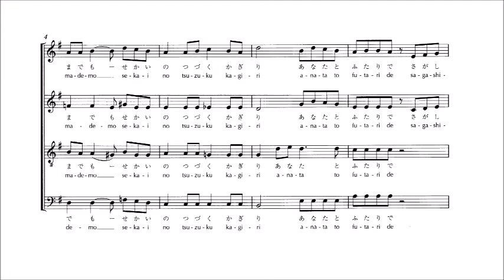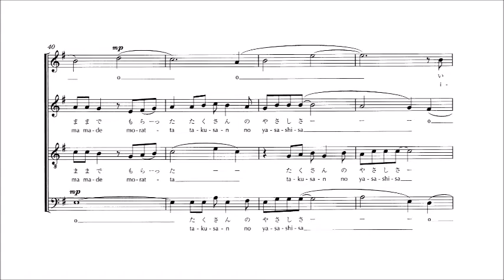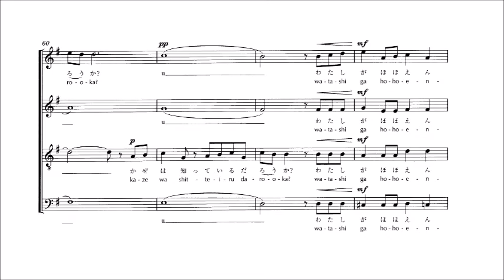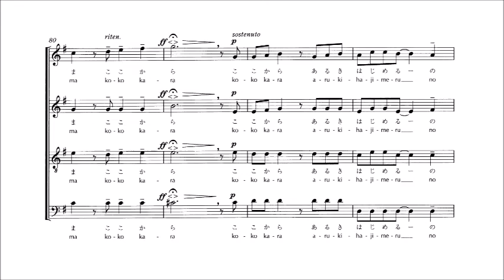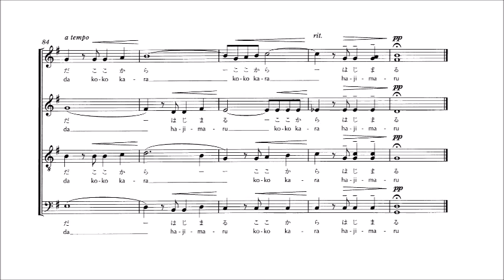「ここから始まる」 パート別音源 Soprano（下）用北川昇 無伴奏混声合唱曲集より（歌詞つき）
「ここから始まる」 北川昇 無伴奏混声合唱曲集より